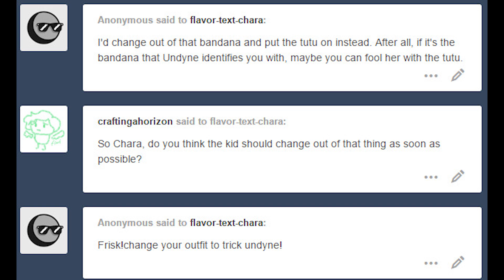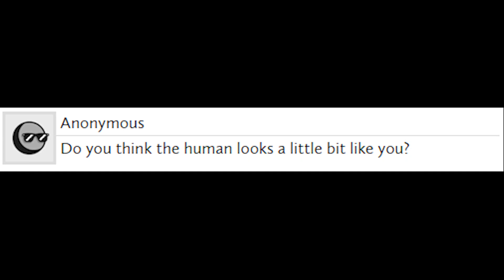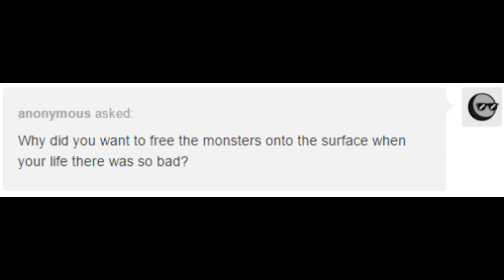Determination Undertale AU Comic Dub (Part Thirty-Three)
Are you excited for what comes next?

Hello! I’m Eerie Cicada! I mostly post comic dubs on my channel. My most successful series being “Determination Undertale AU Comic Dub”. Although, two other series I dubbed are Underplayer and Twinrunes. I am also currently dubbing Fallen Flowers!

I do have some gameplay videos on my channel as well. My longest series being Cemetery Mary. I don’t generally post these kinds of videos due to them taking forever to edit, but if you would like more, let me know!

My most commonly used are YouTube and Instagram. If you want to ask me to help with a project, don’t be afraid to ask! I would prefer it if you messaged me on Discord.

YouTube Posting Schedule:
Wednesday at 12 PM (PST): Random video (can be a comic dub, gaming video, voice acting as a character, even the next part for Determination, etc.)
Saturday at 12 PM (PST): Next part for my Fallen Flowers dub or Chara's Tale ~ Ask Blog dub (swaps back and forth)
Sunday at 12 PM (PST): Next part for my
Determination dub
Shorts will be posted randomly!